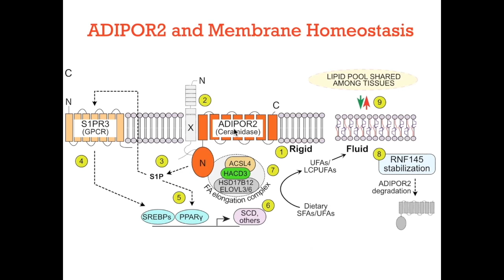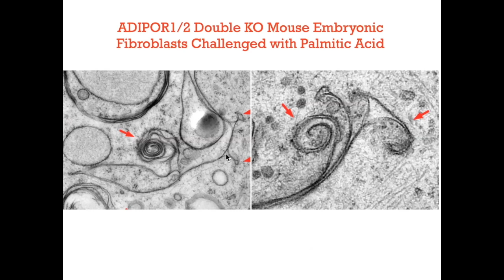BioEssays: PAQR proteins and the evolution of a superpower: Eating all kinds of fat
Diets vary enormously in their saturated fatty acid content, and this poses a challenge for cell membrane homeostasis. We propose that evolutionarily conserved membrane proteins belonging to the PAQR family are essential for cell membrane homeostasis and contribute to the ability of animals to eat membrane-rigidifying saturated fats.